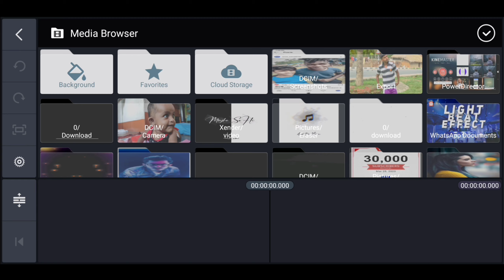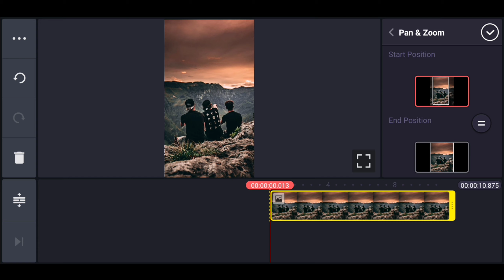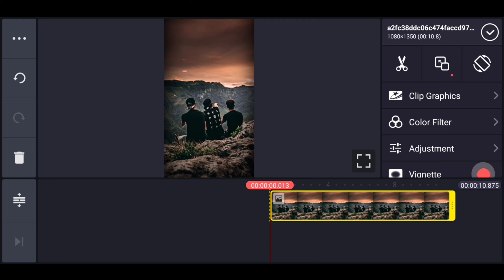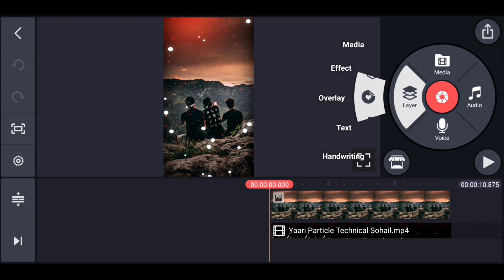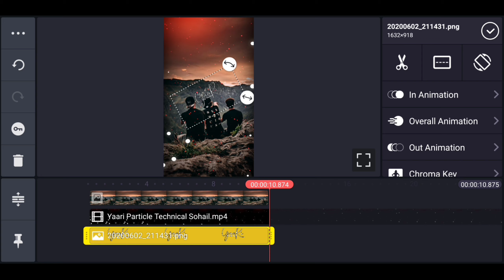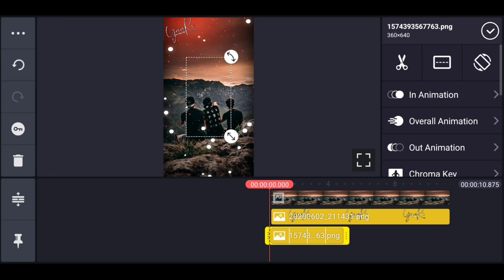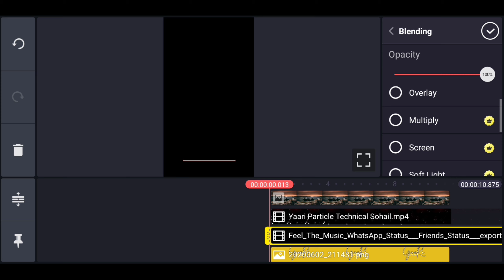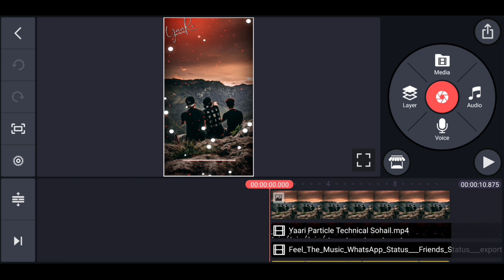How To Make Trending Full Screen Yaari Dosti WhatsApp Status Video Editing In Kinemaster Tutorial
××× LINKS

××× LINKS

  ✓Kinemaster Hindi Editing Tutorial!!!

*QUERIES SOLVED 🔥

1. Make a lyrics video tutorial tamil

 2. How to make whatsapp status video with lyrics

3. How to create whatsapp status video in tamil

4. How to Make Whatsapp Status Video in Kinemaster hindi
 iMovie Status Tutorial on Android
Kinemaster tutorial
Kinemaster whatsapp status tutorial
Kinemaster editing

Technical Sohail. 🔥